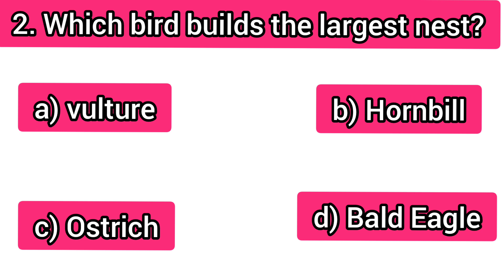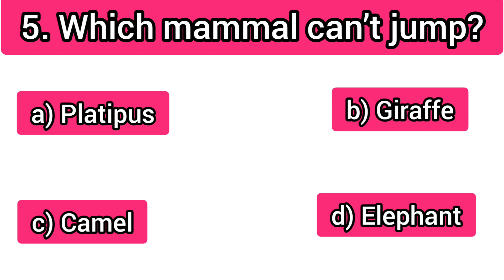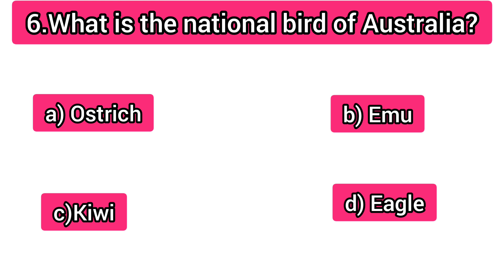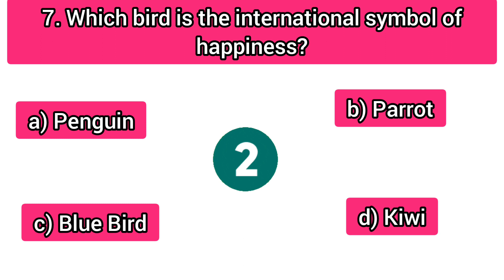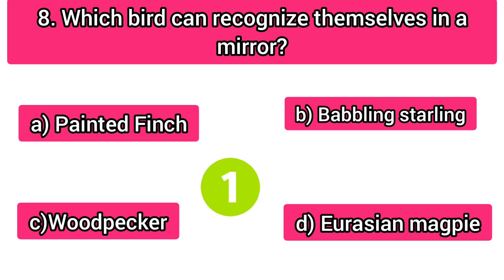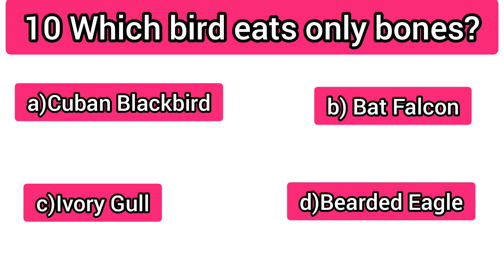Episode 20 : General Knowledge Quiz II General Knowledge questions Il Facts Quiz II Animal Quiz